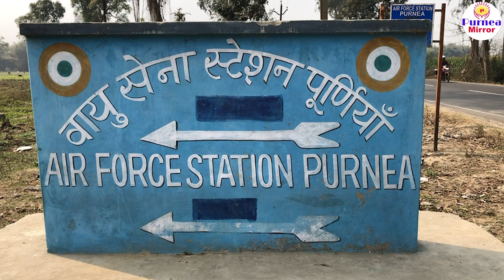Good News : Purnea Airport का ब्लू प्रिंट तैयार, जल्द ठेका, इतनी होगी क्षमता | All Update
पूर्णिया एयरपोर्ट से जुड़ी एक बड़ी और लेटेस्ट खबर लेकर हाजिर है. बिहार सरकार और एयरपोर्ट अथॉरिटी के बीच एमओयू साइन होने के बाद अब टर्मिनल बनाने की तैयारी जोर-शोर से शुरू हो गई है. जल्द ही अब चूनापुर के सैन्य हवाई अड्डे पर सिविल एनक्लेव के निर्माण कार्य का शुभारंभ किया जाएगा.

दरअसल पूर्णिया के एक सामाजिक संगठन द्वारा दायर आरटीआई के जवाब में एयरपोर्ट अथॉरिटी ने बताया है कि बिहार सरकार के साथ एमओयू साइन होने के बाद टर्मिनल का ब्लू प्रिंट तैयार किया जा रहा है. इसके बाद जल्द ही बिडिंग के जरिए किसी कंपनी को टर्मिनल के निर्माण का ठेका दिया जाएगा जिसके बाद चूनापुर के डिफेंस एयरबेस पर एयरपोर्ट का काम शुरू हो जाएगा.

दोस्तों आपकी जानकारी के लिए बता दें कि पूर्णिया हवाई अड्डे के सिविल एन्क्लेव निर्माण कार्य के लिए 52.18 एकड़ जमीन एयरपोर्ट अथॉरिटी इंडिया को सौंपी गई. पूर्णिया में 550 करोड़ की लागत से 50 लाख यात्रियों की प्रतिवर्ष क्षमता वाला एयरपोर्ट तैयार किया जाएगा जिस पर काम भी शुरू कर दिया गया है.

सूत्रों से मिली जानकारी के मुताबिक पूर्णिया से दिल्ली रूट इस बार इंडिगो एयरलाइंस को मिल सकता है क्योंकि दरभंगा से दिल्ली रूट पर उसे इसकी इजाजत नहीं मिली थी. स्पाइसजेट को उड़ान  स्कीम के तहत यह रूट मिला था जिस पर उसने मोटा पैसा कमाया है. इसी तर्ज पर सीमांचल से यात्रियों की संख्या को देखते हुए इंडिगो एयरलाइंस इस रूट पर विमान शुरू करने के लिए उड़ान 5.0 में हिस्सा ले सकती है. पहली ऐसी अटकलें थी कि इस रूट पर भी स्पाइसट जेट ही विमान परिचालन शुरू करना चाहती है.

सूत्रों के मुताबिक़ इसके लिए स्पाइसजेट कंपनी ने पूर्णिया और कोसी सीमांचल में आर्थिक सर्वे करने के लिए वहाँ अपनी टीम भेजने की भी योजना बनाई थी. एविएशन सेक्टर के जानकार बताते हैं कि पूर्णिया से दिल्ली का न्यूनतम किराया चार से हज़ार से लेकर 4500 रुपये के बीच होगा.

पूर्णिया में एयरपोर्ट के निर्माण से न सिर्फ सीमांचल और कोसी बल्कि आसपास के 10 जिलों के करोड़ों की आबादी को एयरपोर्ट का सीधा लाभ मिलेगा. फ्लाइट्स के लिए लोगों को बागडोगरा नहीं जाना होगा. एयरपोर्ट शुरू होने से जिला का विकास दोगुनी तेजी से होगा।